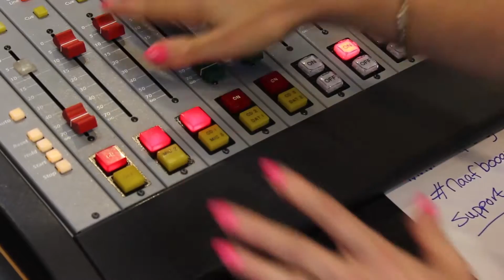NAAF on KZST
National Alopecia Areata Foundation and KZST raise awareness for Alopecia…by shaving heads LIVE ON AIR!